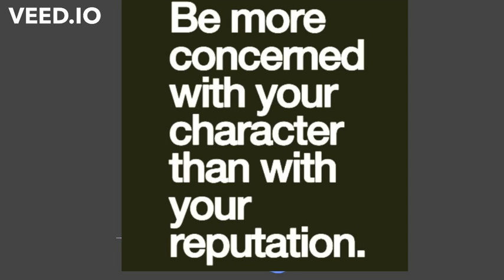You Look Thirsty Trying To Make Me Look Bad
My teespring store: Finesse Life!!

Financial contributions are appreciated.